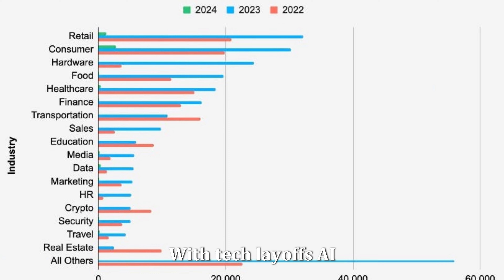Is it still worth learning to code?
Is it STILL worth learning to code in 2024? Tech layoffs, rising interest rates, and AI...what does it all mean?

The tech world is buzzing with uncertainty: layoffs, economic pressures, and AI tools that can write code. It's enough to make any aspiring programmer question their path.

"Should I give up on my coding dream?"
"Can I still get a job with all these layoffs?"
"Will AI make programmers obsolete?"
...then this video is a MUST-WATCH.

0:00 – Introduction

0:37 – C.S. Degrees

1:52 – A.I.

3:50 – Devin

4:30 – Tech Layoffs

5:17 – Outro - Conclusion